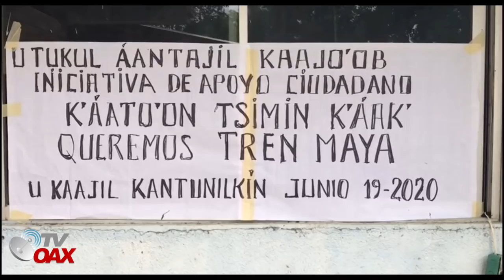¡QUEREMOS EL TREN MAYA!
El tren maya, otro de los proyectos que detonaran la economia en sureste de Mexico, esperado por muchos y odiados por pocos, los lugareños quieren el tren maya porque con ello crecerá economicamente la region y detonara la cuestion turistica de los estadados.